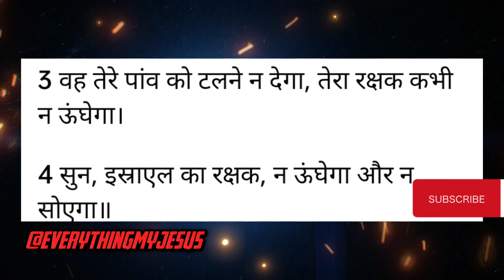रात🌃में सोने जानें से पहले बाईबल के ये 5 वचनों को ज़रूर पढ़ें अच्छी नींद आएगी।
Note :- All THE IMAGES/PICTURES, VIDEOS, AND MUSIC SHOWN IN THE VIDEO BELONGS TO THE RESPECTED OWNERS AND NOTE ME..I AM NOT THE OWNER OF ANY PICTURES SHOWED IN THE VIDEO